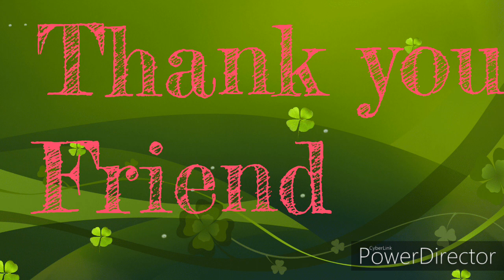Beetal goat supplies Kolkata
Pritam goat farm west Bengal
Ghatal paschim mednipur
Tamluk purba mednipur
India all breed supplies